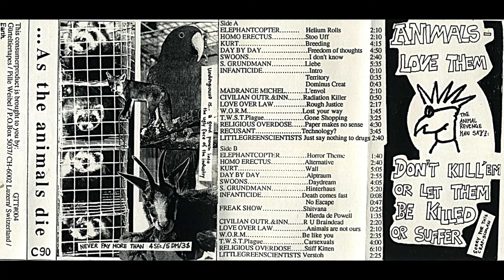Kurt, "Wall"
Sincerely,
thumbsuckinggargoyle